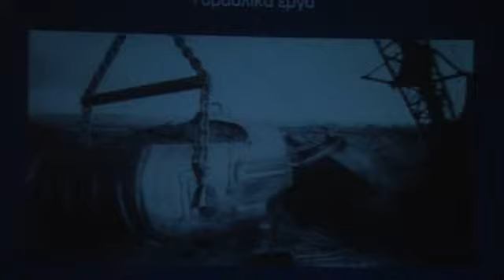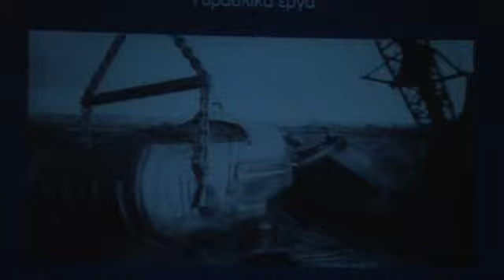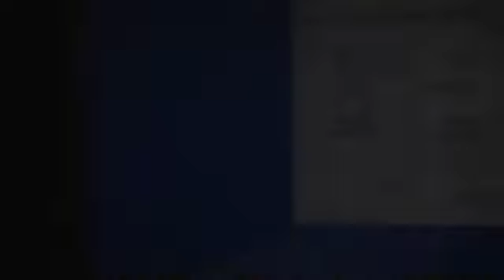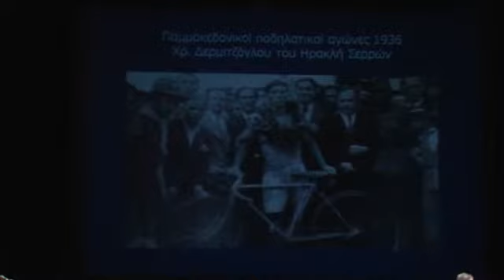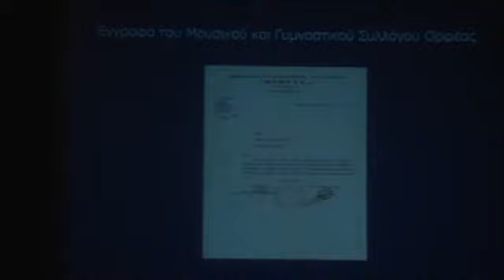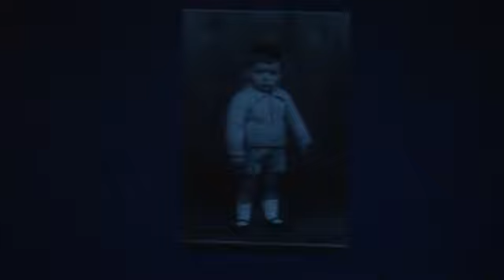Καρδαμίτση Αδάμη Μάρω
Γ΄ ΔΙΕΘΝEΣ ΕΠΙΣΤΗΜΟΝΙΚΟ ΣΥΝΕΔΡΙΟ
«Οι Σέρρες και η περιοχή τους, 100 χρόνια από την απελευθέρωση (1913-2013)»
«The Town of Serres and its Periphery, 100 Years Since its Liberation (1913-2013)»